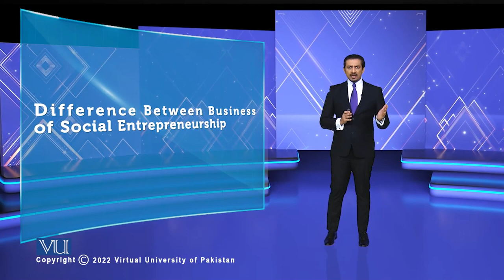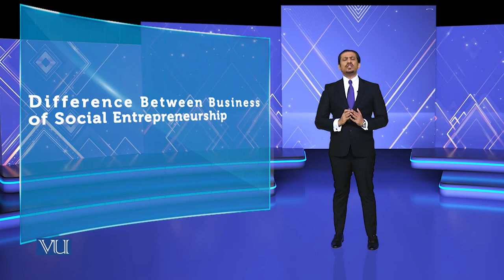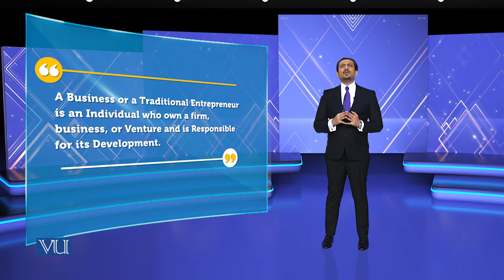Difference Business of Social Entrepreneurship | Theories of Entrepreneurship | MGMT737_Topic052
Topic052 - Difference Between Business of Social Entrepreneurship